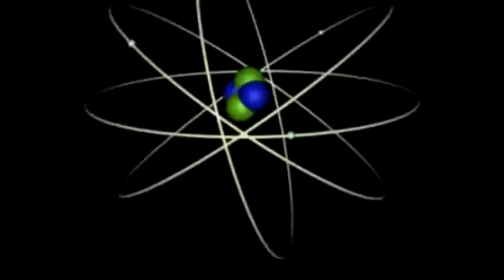DDL Calabrò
Questa non si può chiamare vita. Dovrebbero provare cosa vuol dire stare sdraiati sul letto capire tutto e non poter più comunicare, sentire tutti i dolori e non poter dire che ti aiutino. E' una sofferenza che non auguro a nessuno. E spero che alla Camera venga modificato questo DDL Calabrò che è passato al Senato, perchè è una presa in giro di tutti i sofferenti di tutte le malattie. Ce ne sono tantissimi che soffrono in silenzio e non lo trovo giusto.

Diamo una dignità a queste persone, facciamolo per loro, poi torniamo in strada a scannarci, per un pulmino od un pasto negato ai bambini!